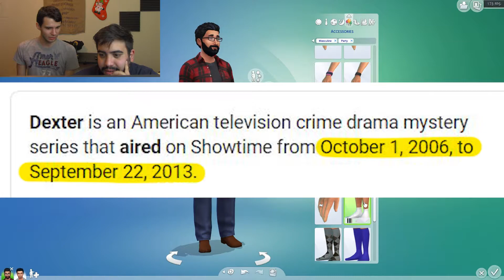Like Your House, but More Clowns : Sims 4 Gameplay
Picking on Charles in video games because we are monsters.